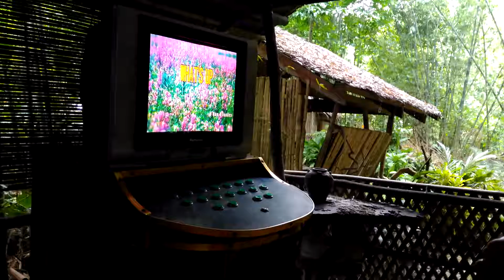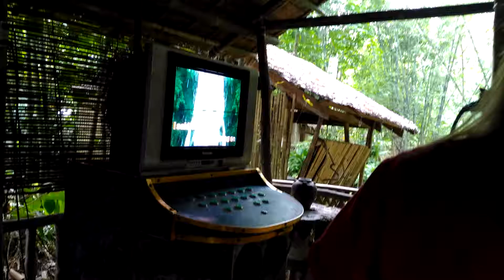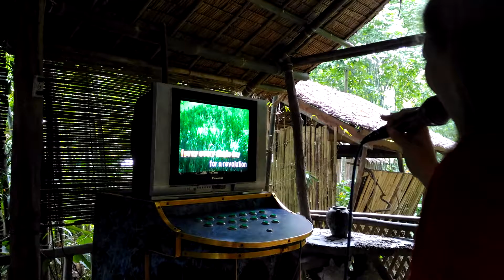4 Non Blondes Cover What's Up?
I cover 4 Non Blondes greatest hit " What's Up?" I do not have any copyright of this work. Thank you so much. I hope you enjoy. 4nonblondes what'sup whatsup covers coversongs Philippines Here I am in The Philippines singing karaoke by the river. I had an awesome time. Thanks to everyone who came out. Film credit: Michele Vincenzio Digdigan